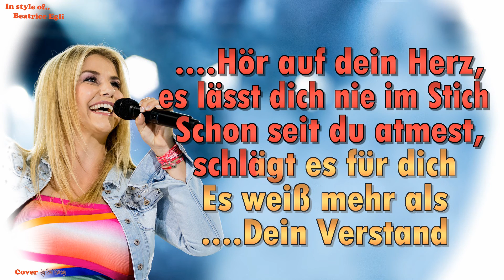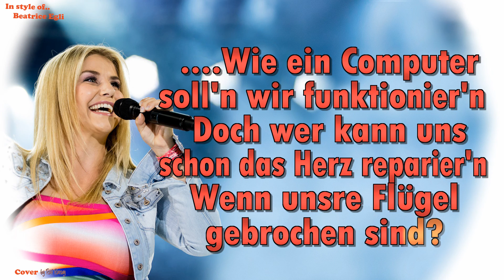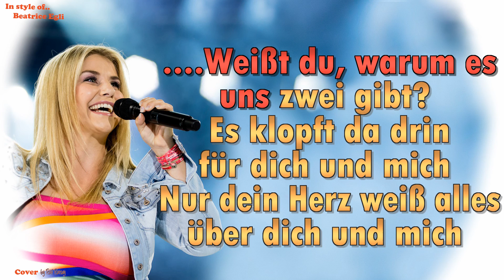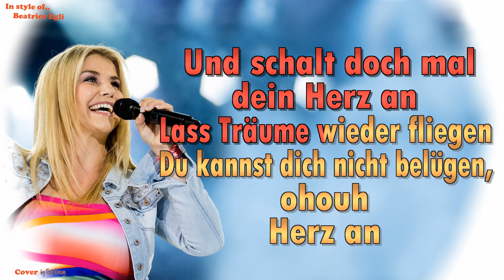Beatrice Egli - Herz an - Instrumental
Im Stil von Beatrice Egli  - Herz an - Instrumental by rolf rattay